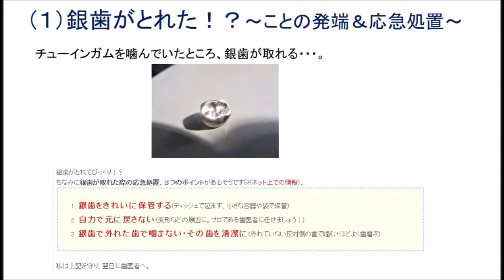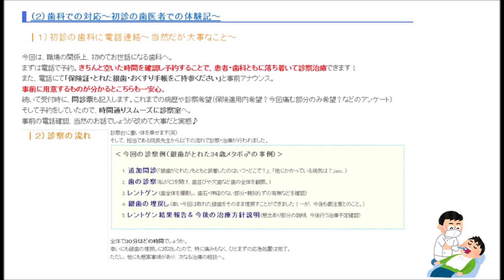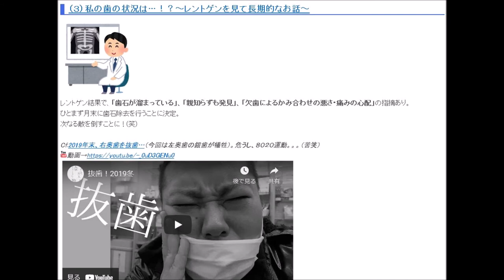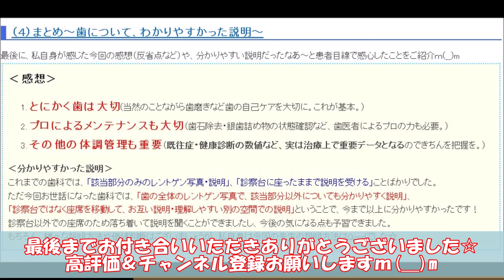【歯科 体験記】銀歯を取りもどせっ！？｜大分の親方の治療体験記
銀歯がとれました…。今回は歯医者での治療体験記です！
・「とれた銀歯。どのように対処したらよいの？」
・「歯医者ではどんな治療をしたの？」
・「患者としてありがたかった歯医者さんの対応とは？？」
…について、一患者の体験をご紹介いたしますm(__)m
※一般素人患者による簡単な感想記事です。参考になることがあれば幸いですｍ(__)m

‹目次›
  0:00　オープニング
  0:52　（１）銀歯がとれた！？～ことの発端＆応急処置～
  3:42　（２）歯科での対応～初診の歯医者での体験記～
  9:04　（３）私の歯の状況は…！？～レントゲンを見て長期的なお話～
12:48    （４）まとめ～歯について、わかりやすかった説明～